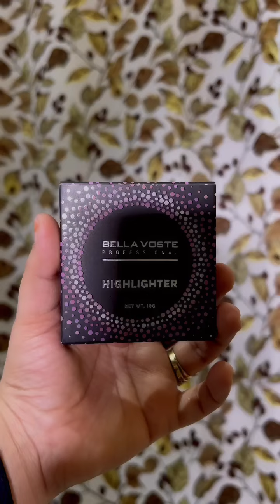Let's create eye look using Bella voste|| Shreshag Vlogs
Let's create Beautiful Eye look using @bellavoste products !!
✨Eye Shadow Pallate
✨ HIGHLIGHTER
✨Make-up Fixer

{Shreshag Makeovers, Shreshag Moments, Gaya,MakeupTutorial,
MakeupHacks, BeforeAndAfterMakeup ,
MakeupTransformation,
NoMakeupMakeuplook
MakeupInspiration,MakeupTips,MakeupArtistGaya MUA ,DailyMakeup,
MakeupRoutine, Delhi,  BBSR, ranchi }